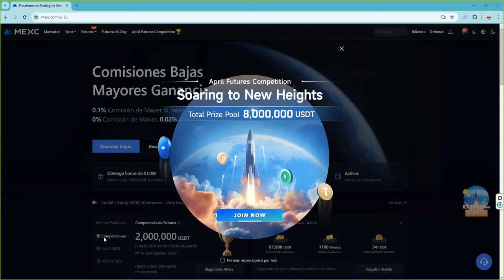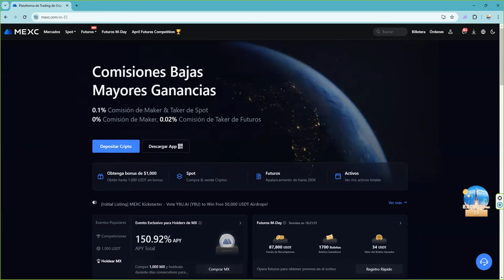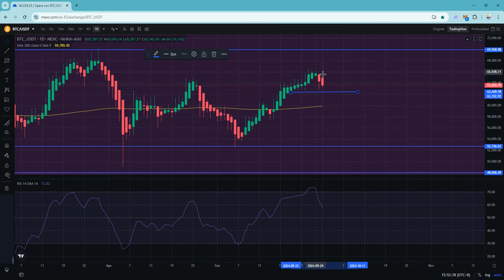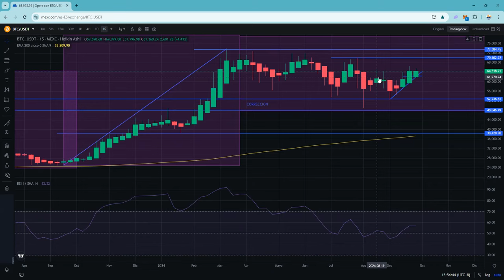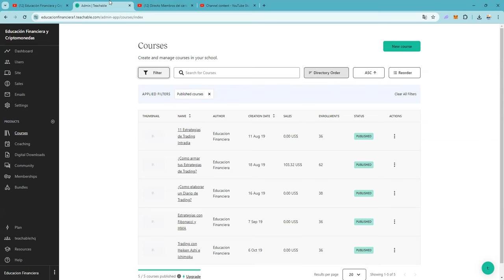Seguimos el precio de bitcoin con este indicador y funciona 👉 ahora toca ...